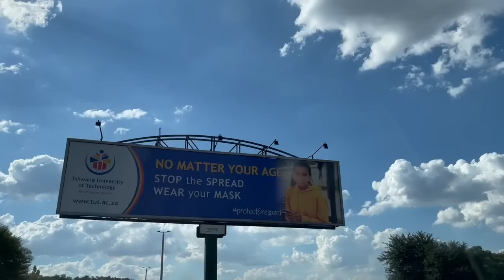I took my A45 and M3 to a car event - (Watch what happened)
We spent a full day at a race event most know the location at ODI , It was so fun I took both my cars to the event and we took some scenes along the way so you get to see the full story. And I managed to have raced just a few races but I loved the part more where I closed the event with a massive spin fest.

I believe that you enjoy this video.